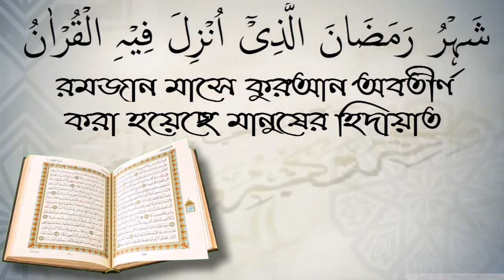ইমাম যখন সামি আল্লাহ হুলিমান হামিদা বলে আমরাও কি সে কথাগুলো বলতে পারি? আলোচক শফিউর রহমান।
ইমাম যখন সামি  আল্লাহ হুলিমান হামিদা বলে আমরাও কি সে কথাগুলো বলতে পারি? আলোচক শফিউর রহমান। স্বাগতম আপনাকে AL FURQAN media.